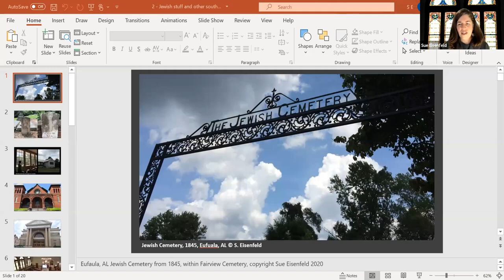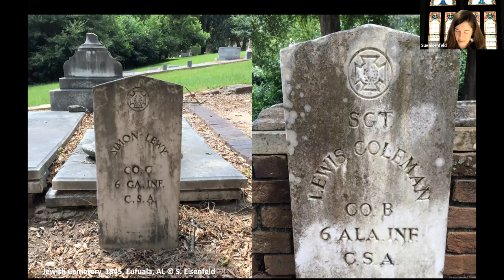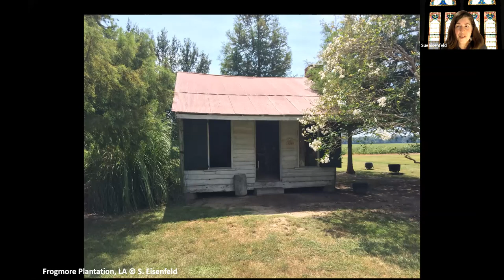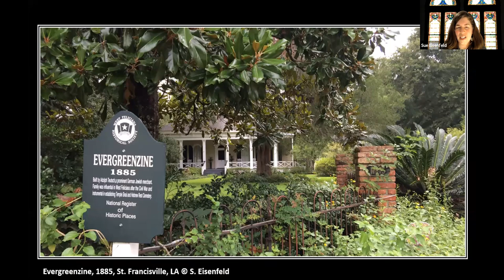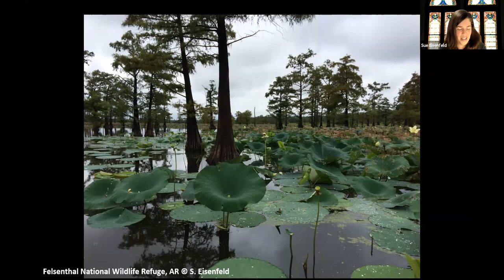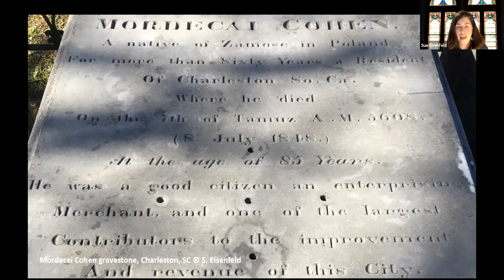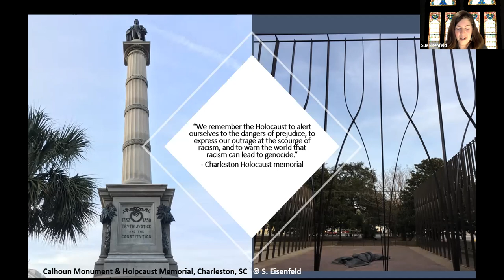Sue Eisenfeld and Margaret Littman